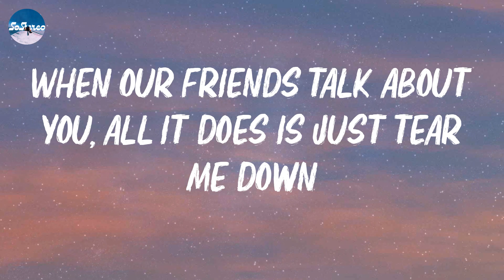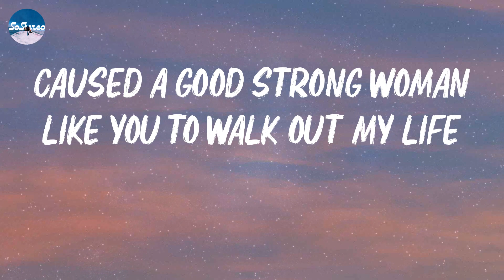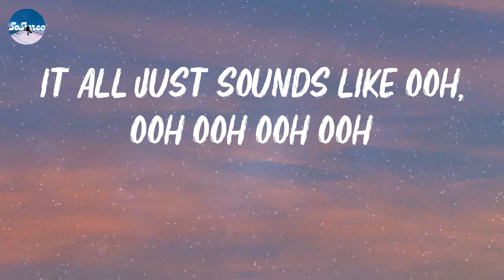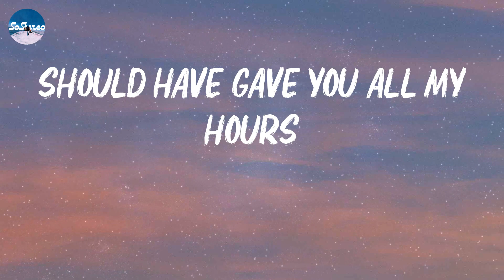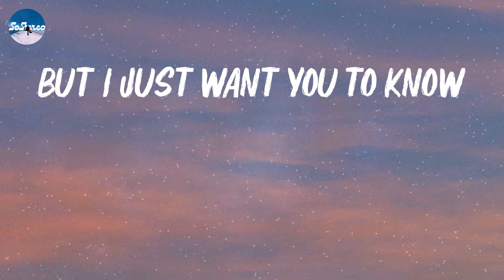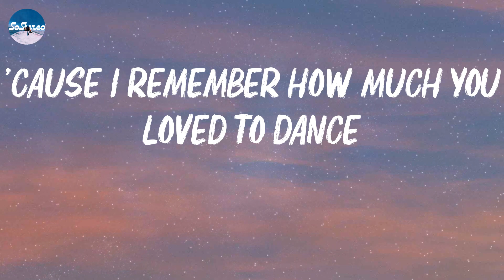Bruno Mars - When I Was Your Man (Lyrics)